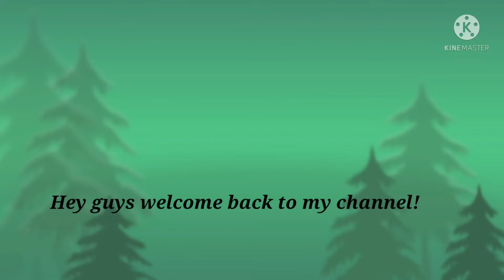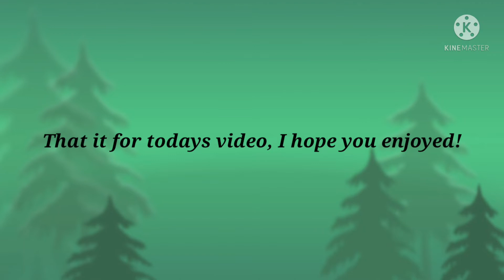Playing Pet Simulator And Getting Recognized!?